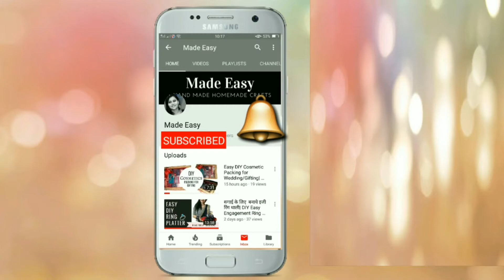Halwai Style Khasta Kachori | Daal ki Kachori | चटपटी खस्ता कचौडी/ हलवाई वाली स्वादिष्ट दाल की कचौडी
Hello Friends,

Kitchen product i use & recommend:

Ceramide Casserole Set:

Royal Velvet Induction Base Aluminium Cookware Set

Tandoor Duo Aluminium Gas Oven
by Wonderchef

Oven for Baking:

Dark Compound Chocolate:

Piping Nozzles for Cake:

Fondant Cake Decorating Kit & Sugarcraft Modelling Tools:

Letter Alphabet Impress Set for Cake Biscuit Decorating Tool Set

Round Shape Aluminium Cake Mould